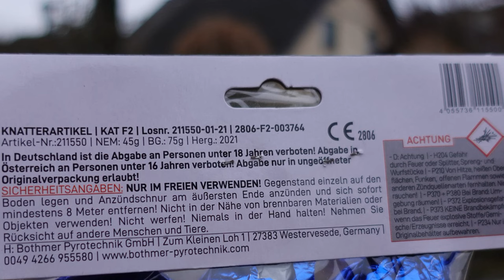Pyroland Double Crackling Balls | Jeder Ball knallt 2x | XXL Mega Crackling Kugeln [Full HD]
Heute im Test: Pyroland Double Crackling Balls

Sind echt genial!

* Kamera, Camcorder, Videoequipment:

*2x "3-Flammen-Zigarrenbrenner"

*2x BESTER BESTER Brenner (Sturmfeuerzeug)

* 2x Brenner (Sturmfeuerzeug)

KEEP WATCHING.